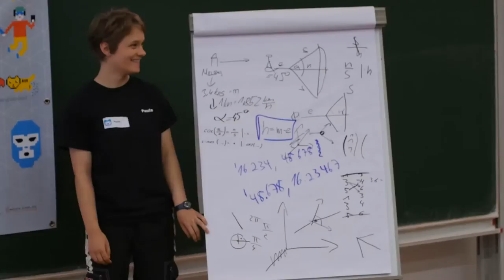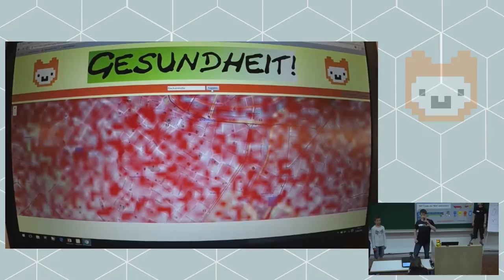Gesundheit! | Jugend hackt Ulm 2016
„Gesundheit!“ visualisiert Daten zu Pollenausbreitungen, um Menschen mit Heuschnupten über „Pollenwellen“ zu informieren. Von Jonathan, Pablo, Paula, Fabian und Anna.